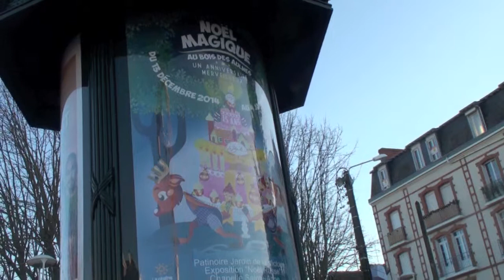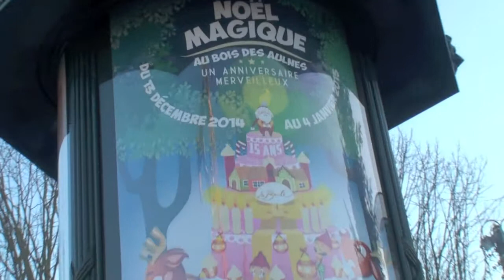INSTALLATION "ROMEO" AU "FESTI-VAL des CYGNES" !!! !!! !!!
LA PLACE DE LA VICTOIRE SE PREPARE POUR RECEVOIR "ROMEO" LUNDI 22 & MARDI 23 DECEMBRE 2014 !!! !!! !!! FRIENDLY !!! !!! !!! F-G